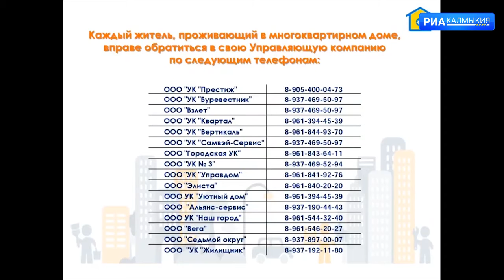Создан Единый диспетчерский центр по вопросам ЖКХ